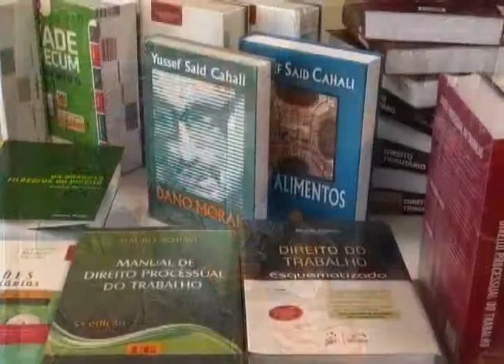Encontro - Direito e Cidadania - Anis Kfouri Júnior - 2ª parte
19º Encontro Regional dos Advogados de Santos. Anis Kfouri Júnior (Diretor da CAASP) fala do 19º Encontro de advogados.